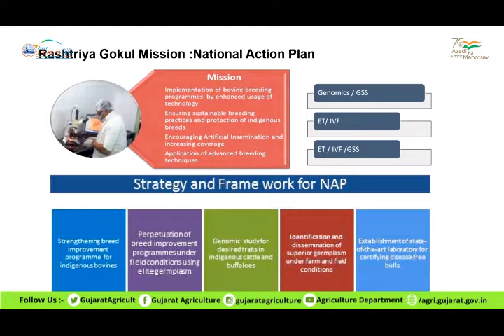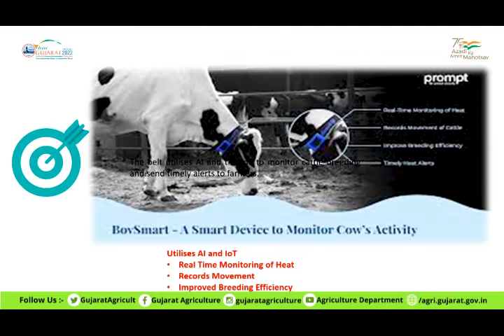Highlights of Plenary Session 1: Day 3 | Pre-Vibrant Summit 2021 | Agro & Food Processing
Glimpses of the session happened at Pre Vibrant Summit 2021, focusing on changing Scenario of dairy sector in India.